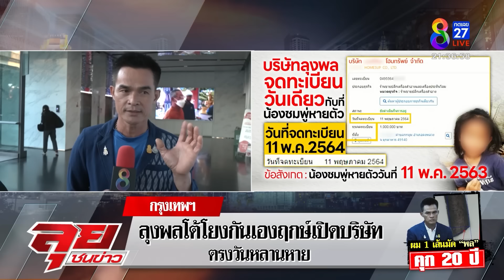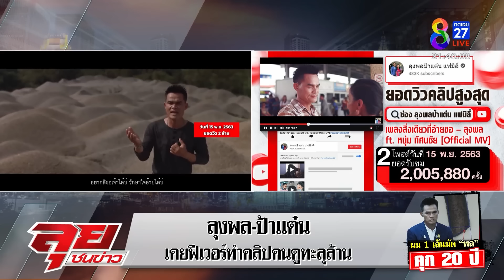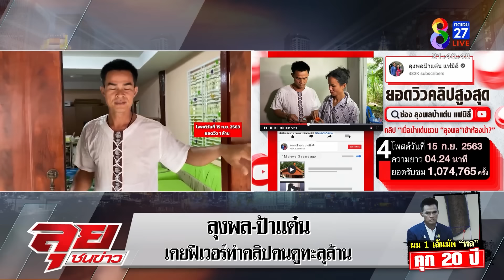รายการลุยชนข่าว 22 ธ.ค. 66 FULL EP | ลุยชนข่าว | ข่าวช่อง 8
- หมอผีกกกอก เปิดนาทีตำรวจเค้นสับผมชมพู่ชวนสยอง พลฉะหยุดมโน
- พลมหาระรวย! ยูทูเบอร์ซึ้งช่วยปลดหนี้โชว์พลังร่วมสู้ “แต๋น” เดือดอย่าลามปามถึงลูก
- ที่แรก! หลักฐานวงจรปิดมัดลุง หายลึกลับเกือบ 2 ชม. รถโผล่หนี “พล” ควักพระโต้บูชายัญ
- คนกกกอกแค้นฉะ “พล ไอ้หน้าซื่อ” ทำกันได้ แฉยับชวนขึ้นเขาที่แท้มีความลับ
- เหยื่อคดีลุงพลแทบอยากลาโลก แฉวันถูกเค้น-คนชี้เป้ามั่ว ทำชีวิตพัง
- แต๋น ฟาดพระไร้ความน่าเชื่อถือ อ้างมั่วทำผัวคุก อึ้งฤกษ์เปิดบริษัทฯ ตรงวันอุ้มชมพู่